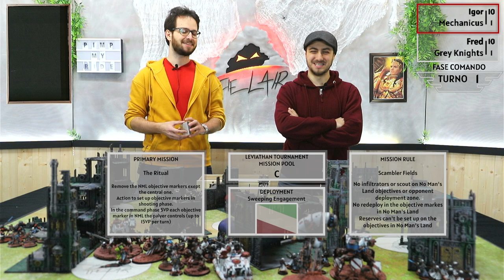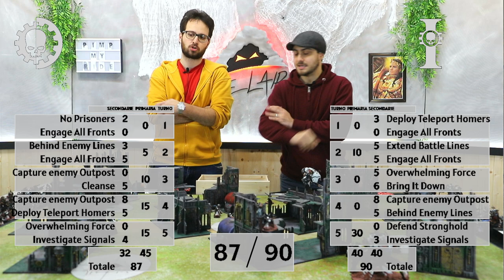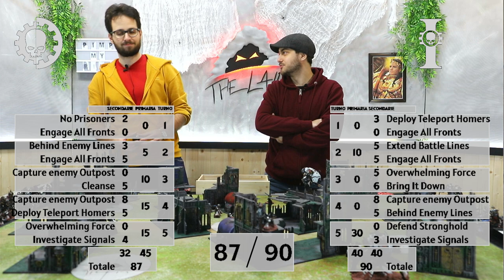Ad Mech vs Grey Knights - Warhammer 40000 10th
I meccanici sono arrivati a sistemar il cromo delle corazze Astartes, come ne uscirà il nuovo codex Mech?

⏱️CAPITOLI⏱️
00:00-3:47 Countdown
3:47-4:42 Intro e sponsor
4:42-5:45 Missione
5:45-12:55 Lista AdMech
12:55-15:02 Lista Grey Knights
15:02-18:32 Roll-off ed esploratori
18:32-24:11 Turno 1 Grey Knights
24:11-1:10:37 Turno 1 AdMech
1:10:37-1:47:39 Turno 2 Grey Knights
1:47:39-2:25:01 Turno 2 AdMech
2:25:01-2:43:30 Turno 3 Grey Knights
2:43:30-3:02:34 Turno 3 AdMech
3:02:34-3:10:02 Turno 4 Grey Knights
3:10:02-3:19:00 Turno 4 AdMech
3:19:00-3:24:51 Turno 5 Grey Knights
3:24:51-3:28:00 Turno 5 AdMech
3:28:00-3:36:16 Considerazioni finali e outro

📃LISTE📃
Grey Knights
Teleport Strike Force

CHARACTERS
Kaldor Draigo (125 Points)
    • Warlord

Brotherhood Librarian (100 Points) x2

Grand Master in Nemesis Dreadknight (220 Points)
    • 1x Heavy incinerator
      1x Heavy psycannon
      1x Nemesis daemon greathammer
    • Enhancements: Domina Liber Daemonica

BATTLELINE
Brotherhood Terminator Squad (420 Points) x2
        • 1x Ancient’s Banner
          1x Narthecium
          2x Psycannon

Brotherhood Terminator Squad (210 Points)
        • 1x Ancient’s Banner
          1x Narthecium
          1x Psycannon

Strike Squad (125 Points) x2
          1x Psycannon

ALLIED UNITS
Callidus Assassin (90 Points)

Inquisitor (55 Points)
    • 1x Blessed Wardings
      1x Combi-weapon

Adeptus Mechanicus
Strike Force (2000 points)
Explorator Maniple

CHARACTERS
Belisarius Cawl (180 points)
  • Warlord

Cybernetica Datasmith (55 points)
  • Enhancement: Logis

Tech-Priest Dominus (100 points)
   • Enhancement: Genetor

Tech-Priest Enginseer (45 points)

Tech-Priest Enginseer (60 points)
  • Enhancement: Magos

BATTLELINE
Skitarii Rangers (90 points)
    • 1x Arc rifle
      6x Galvanic rifle
      1x Omnispex
      1x Plasma caliver
      1x Transuranic arquebus

Skitarii Vanguard (80 points) x3
    • 1x Arc rifle
      1x Omnispex
      1x Plasma caliver
      1x Radium carbine
      1x Transuranic arquebus

OTHER DATASHEETS
Archaeopter Stratoraptor (170 points)

Kastelan Robots (400 points)
    • 4x Heavy phosphor blaster
      4x Kastelan fist
      4x Kastelan phosphor blaster

Onager Dunecrawler (140 points) x2

Sicarian Ruststalkers (140 points)
    • 1x Transonic blades and chordclaw
    • 9x Transonic blades

Skorpius Disintegrator (180 points)
    1x Ferrumite cannon

Sydonian Dragoons with Taser Lances (60 points)